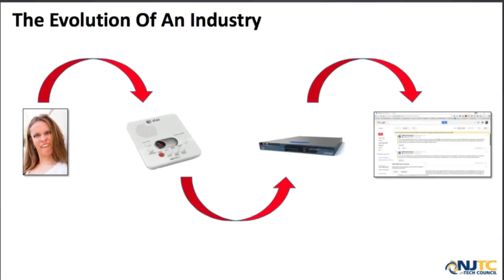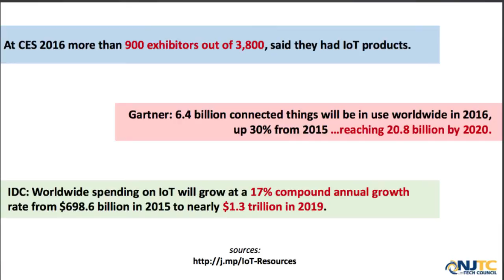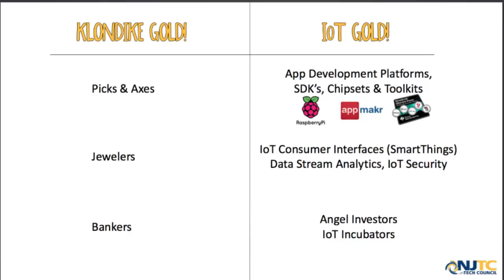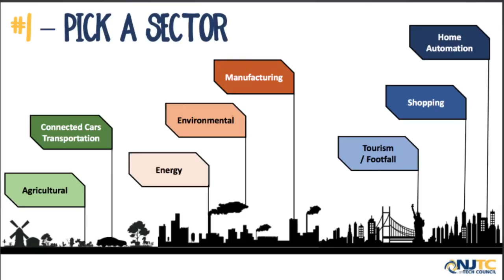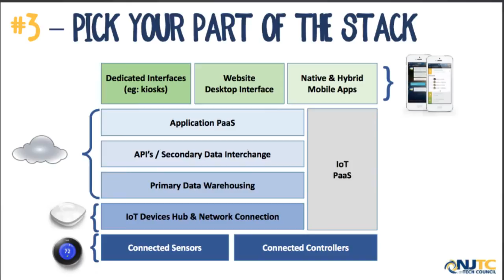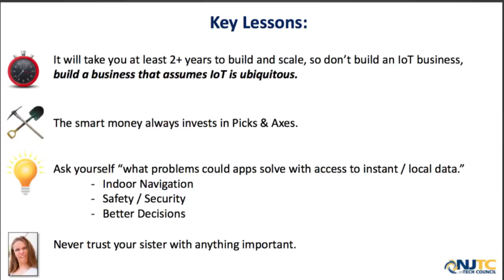Starting an Internet of Things (IoT) Business? Consider These First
20min talk delivered by Jay Shapiro, CEO of AppMakr at the 2016 IoT Conference held at Princeton University. This conference was organized by the New Jersey Tech Council.

Before you consider building an Internet of Things startup, Jay suggests that you look to history first, for a sense of how the IoT industry is going to develop. By finding your sweet spot within the IoT full-stack, will help to focus your business strategy and help with funding, market penetration and product viability.

To join the New Jersey Tech Council at future events, sign up

To make your own mobile app, and get started with your new business, try AppMakr